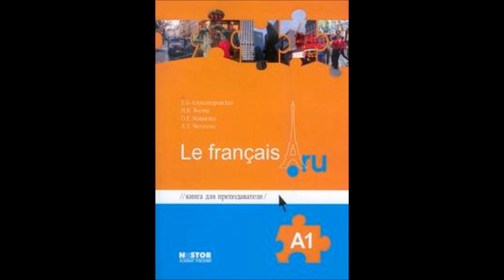Урок 18 Упражнения в чтении А В стр 108